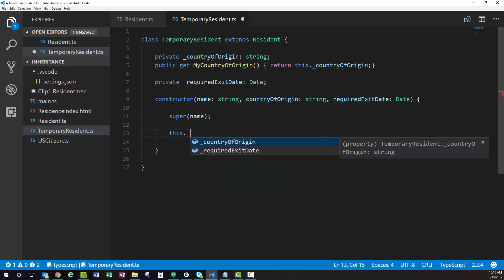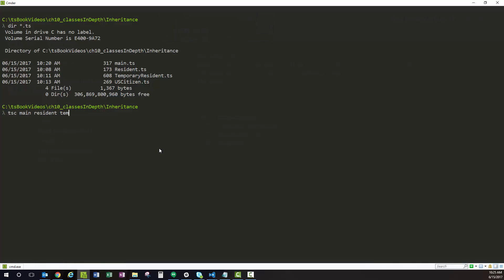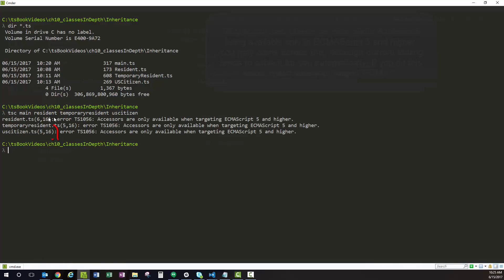TypeScript Classes and Inheritance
This video supports my book, Yet Another TypeScript Book.